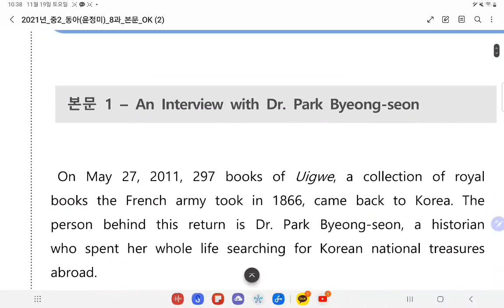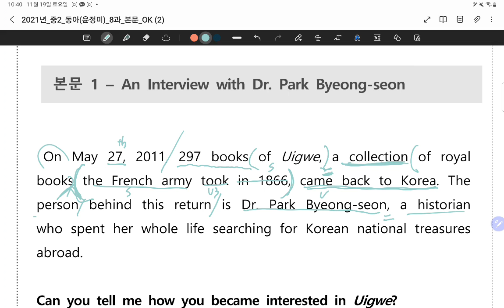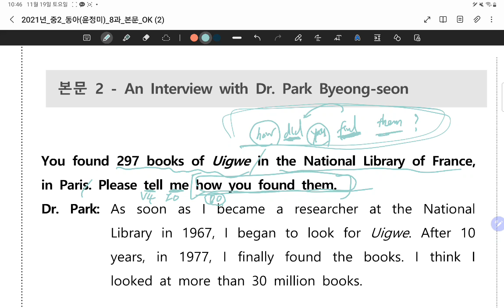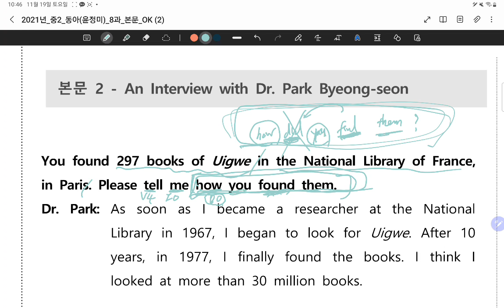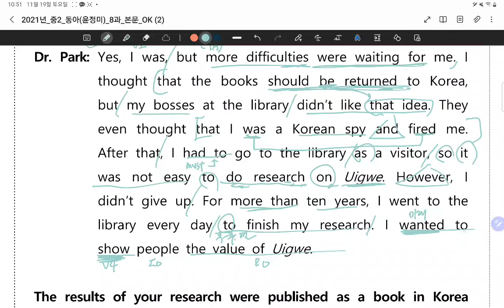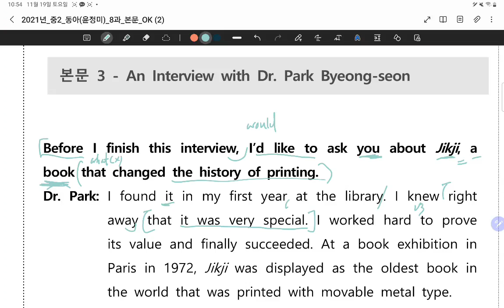중2 동아(윤정미)8과